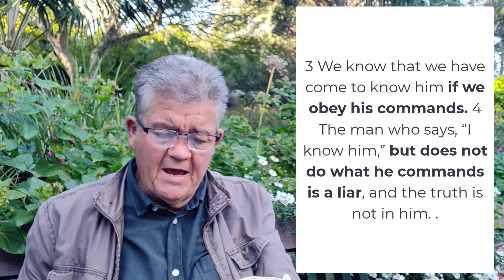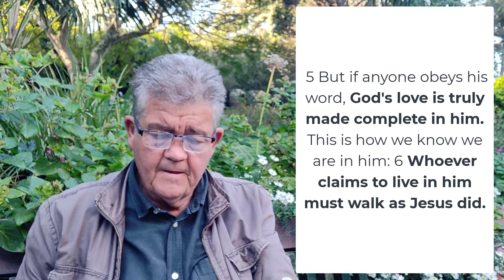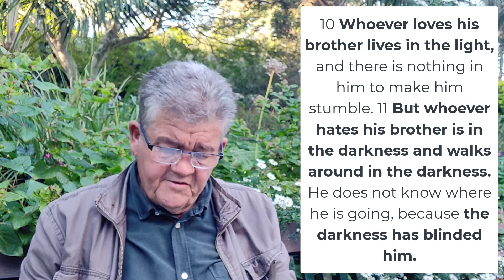Devotional 490 - 'Do not love the world' (1 John 2.1-17).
John writes giving three criteria for knowing whether we are true believers : obedience to his commands, love for our brothers and sisters in Christ and love for God above all else.